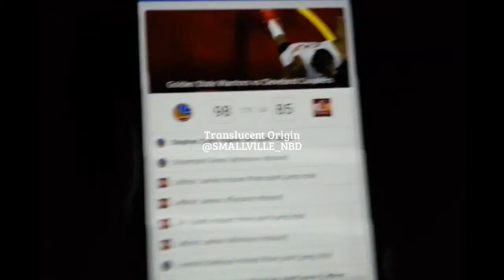2015 NBA Finals Prayer (Part 2)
Sources ► NBA FINALS FACEBOOK LIVE FEED

Cleveland Cavaliers
Matthew Dellavedova SG 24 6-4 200 Saint Mary's $816,482
12 Joe Harris SG 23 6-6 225 Virginia $884,879
33 Brendan Haywood C 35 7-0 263 North Carolina $2,213,668
2 Kyrie Irving PG 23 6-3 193 Duke $7,070,730
23 LeBron James SF 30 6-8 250   $20,644,400
1 James Jones SF 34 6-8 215 Miami (FL) $915,243
0 Kevin Love PF 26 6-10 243 UCLA $15,719,063
31 Shawn Marion SG 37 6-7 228 UNLV $915,243
18 Mike Miller SG 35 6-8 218 Florida $2,732,000
20 Timofey Mozgov C 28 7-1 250   $4,650,000
3 Kendrick Perkins C 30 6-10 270   $274,573
4 Iman Shumpert SG 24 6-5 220 Georgia Tech $2,616,975
5 J.R. Smith SG 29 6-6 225   $6,515,510
13 Tristan Thompson C 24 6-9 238 Texas $5,138,430
17 Anderson Varejao
Golden State Warriors
 Leandro Barbosa SG 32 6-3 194   $915,243
40 Harrison Barnes SF 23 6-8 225 North Carolina $3,049,920
12 Andrew Bogut C 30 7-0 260 Utah $12,972,973
30 Stephen Curry PG 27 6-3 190 Davidson $10,629,213
31 Festus Ezeli C 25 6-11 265 Vanderbilt $1,112,880
23 Draymond Green SF 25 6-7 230 Michigan State $915,243
7 Justin Holiday SG 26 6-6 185 Washington $816,482
9 Andre Iguodala SG 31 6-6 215 Arizona $12,289,544
1 Ognjen Kuzmic C 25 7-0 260   $816,482
10 David Lee PF 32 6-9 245 Florida $15,012,000
34 Shaun Livingston PG 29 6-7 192   $5,305,000
20 James Michael McAdoo SF 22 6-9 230 North Carolina $167,122
4 Brandon Rush SG 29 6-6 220 Kansas $1,145,685
5 Marreese Speights C 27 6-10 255 Florida $3,657,500
11 Klay Thompson SG 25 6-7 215 Washington State $3,075,880